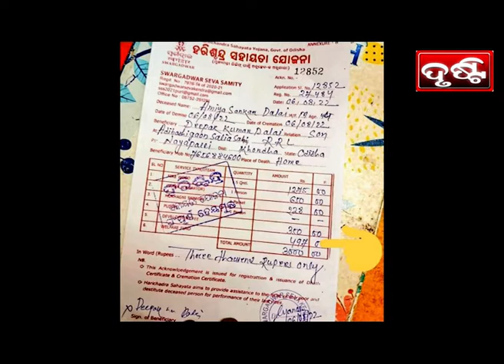PURI NEWS BY DRUSTI Dt. .09.08.2022-ସ୍ୱର୍ଗଦ୍ୱାର ରେ ରସିଦ କେଳେଙ୍କାରୀ